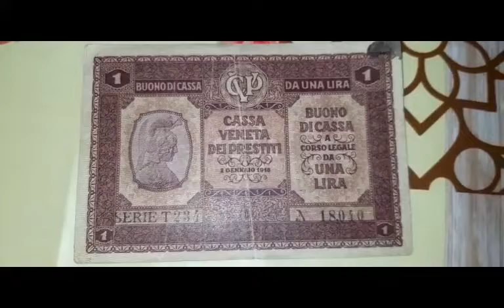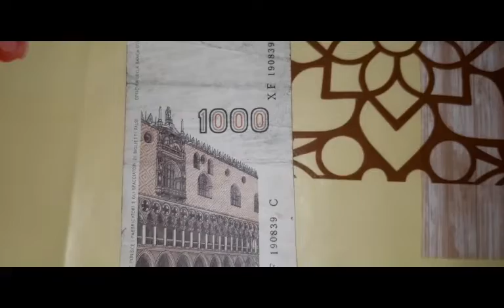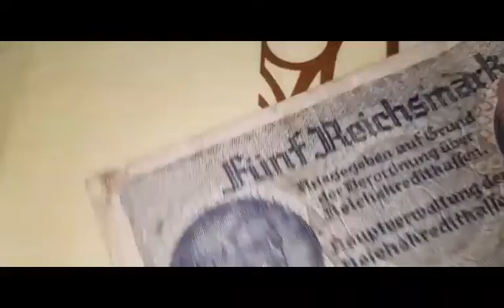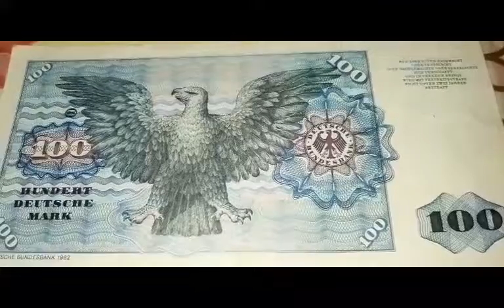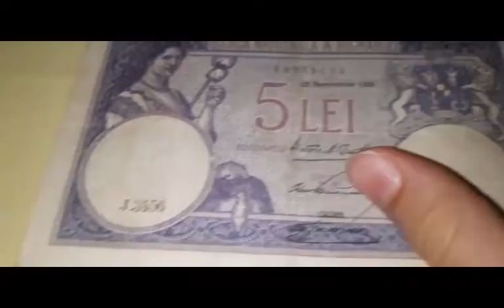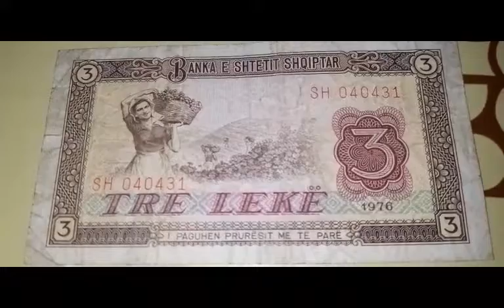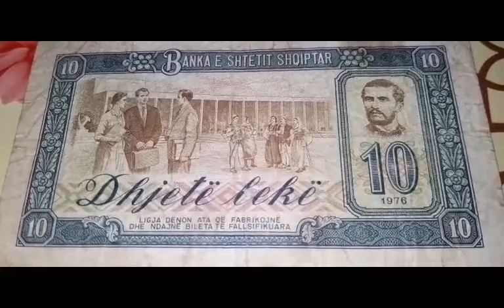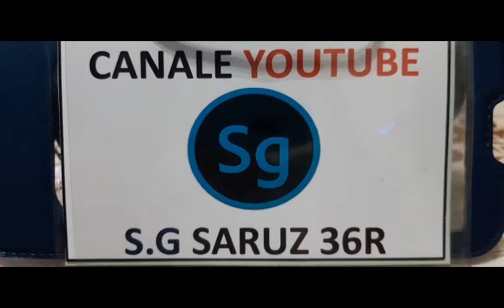LE TANTE MONETE DEL MIO BISNONNO 2PARTE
Fatto da Samuel Russo e Giuseppe Gioffredi